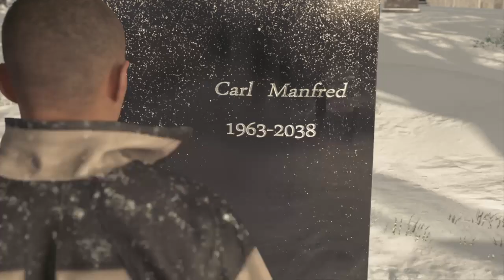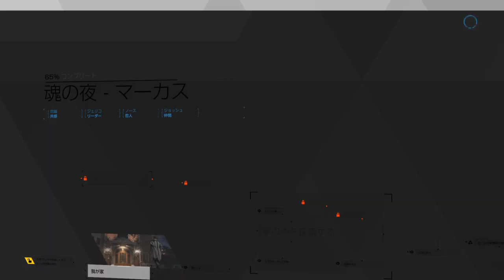#30 マーカス編12 魂の夜 デトロイト・ビカム・ヒューマン Detroit: Become Human ダリル ゲーム実況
👇『ダリル　デトロイト・ビカム・ヒューマン』　再生リスト